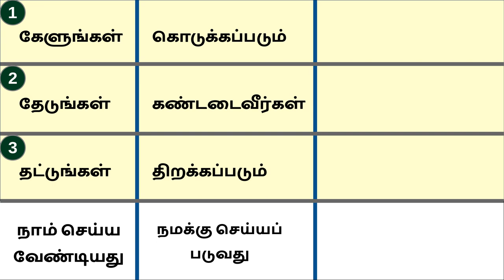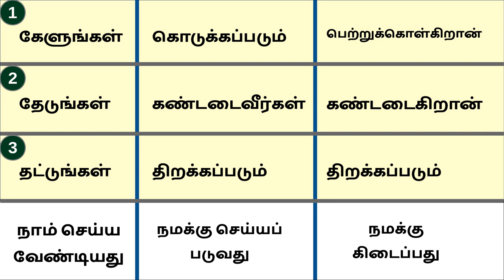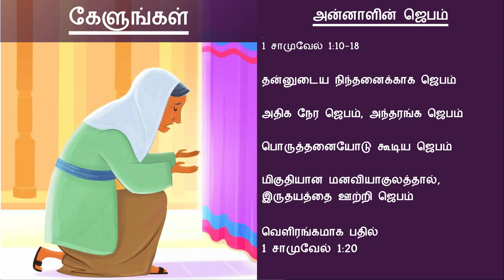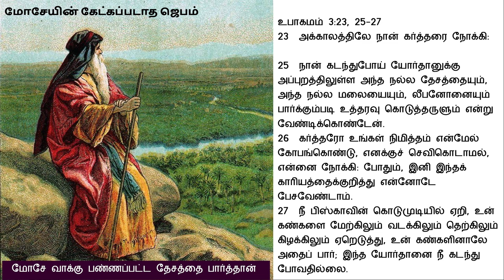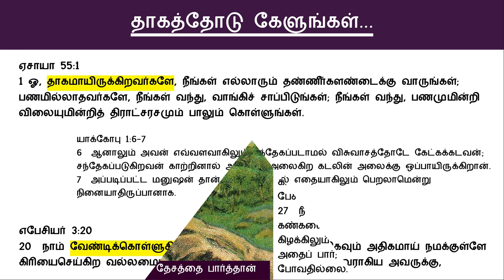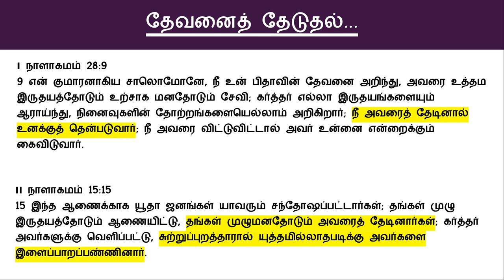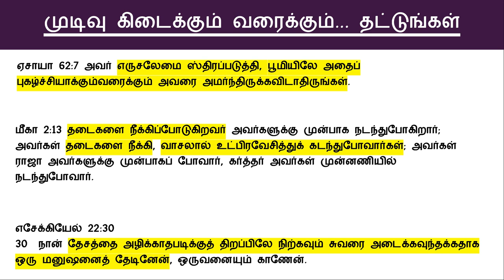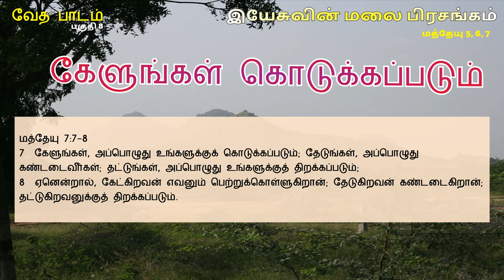மத்தேயு 7:7-8 இயேசுவின் மலை பிரசங்கம் Sermon on the Mount Bible Study